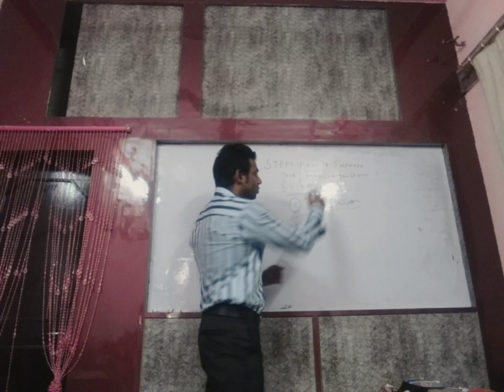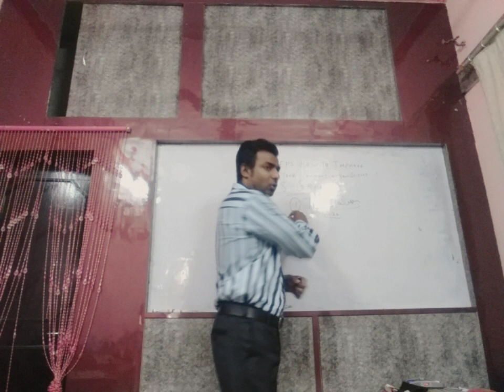HOW TO IMPROVE YOUR ENGLISH GRAMMAR :TIPS BY TARUN SIR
ENGLISH GRAMMAR BY TARUN SIR AT DEZIRE CAREER POINT